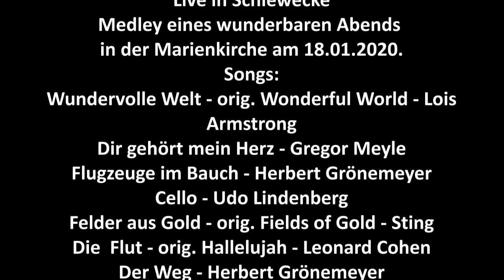ZWEISAITEN (Mix) Marienkirche-Schlewecke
ZweiSaiten
Live in Schlewecke
Medley (Coversongs) eines wunderbaren Abends
in der Marienkirche am 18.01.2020.
Songs:
Wundervolle Welt - orig. Wonderful World - Lois Armstrong
Dir gehört mein Herz - Gregor Meyle
Flugzeuge im Bauch - Herbert Grönemeyer
Cello - Udo Lindenberg
Felder aus Gold - orig. Fields of Gold - Sting
Die  Flut - orig. Hallelujah - Leonard Cohen
Der Weg - Herbert Grönemeyer
Nie schöner als heute - orig. Wonderful tonight - Eric Clapton
Lass es zu - orig. Let it be - Beatles
Du und ich - Kai Madlung
Am Fenster - City
Vielen Dank an Klaus-Dieter Meyer für die Videos. :)